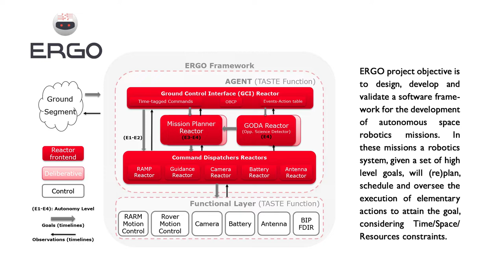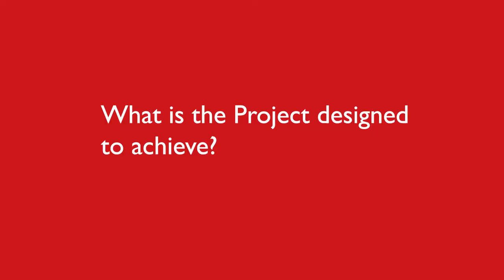EUROPEAN ROBOTIC GOAL-ORIENTED AUTONOMOUS CONTROLLER (ERGO project, PERASPERA OG 2)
The specific objective of ERGO is to deliver the most advanced but flexible space autonomous framework/system suitable for single and/or collaborative space robotic means/missions (orbital and surface rovers) demanding robust operations with adaptable levels of autonomy.